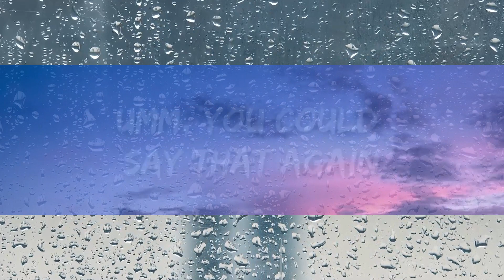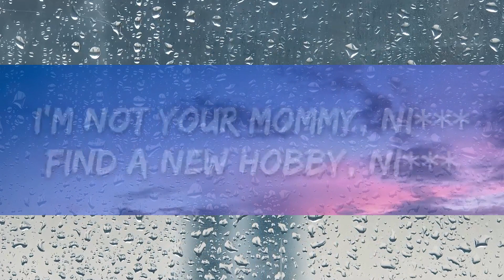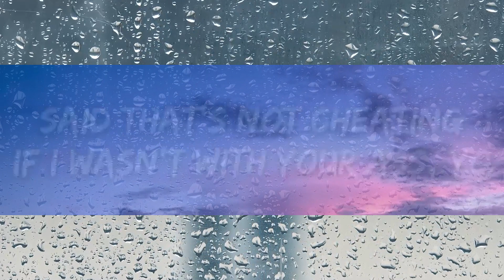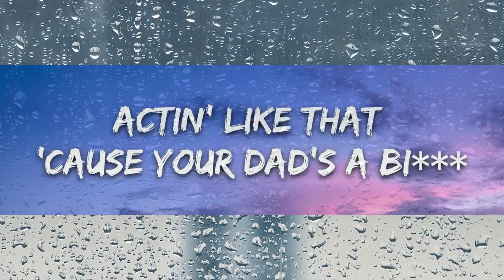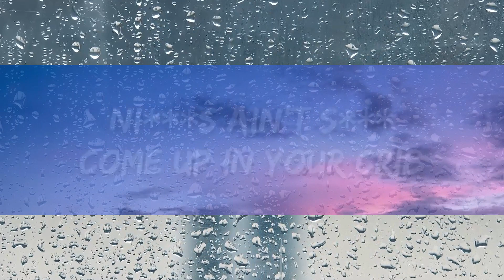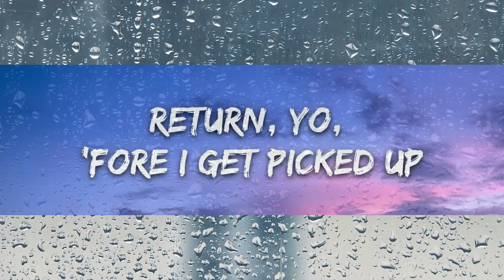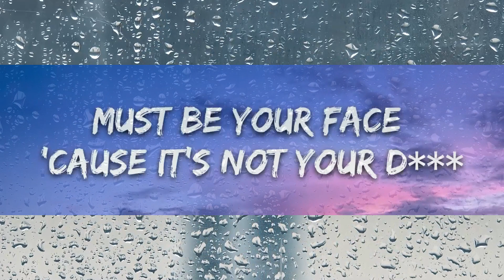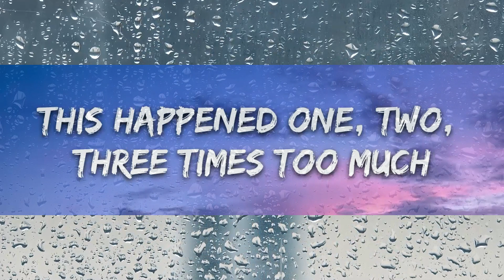Doja Cat - Ain't Shit (Lyrics) / 1 hour Lyrics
🎤 Lyrics: Doja Cat - Ain't Shit

[Intro]
Man

[Verse 1]
Umm, you could say that again
Shook him like an 8-ball and it's embarrassin'
Ten-page text, shoulda wrote a book, coulda made a bag

[Verse 2]
What you even mad for? Lookin' like a stick up in your asshole
I'm not gon' key your car, I’ll call your fuckin' mom
You should have paid my rent, go get a fuckin' job

[Chorus]
All up in your